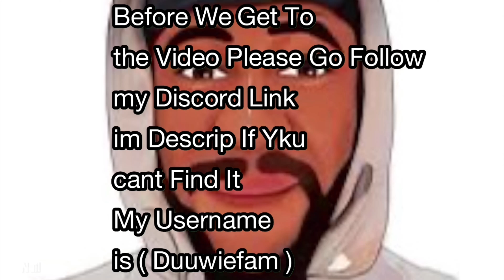NBA 2k24 Mycareer Ep 47 | Damion Lillard Duo